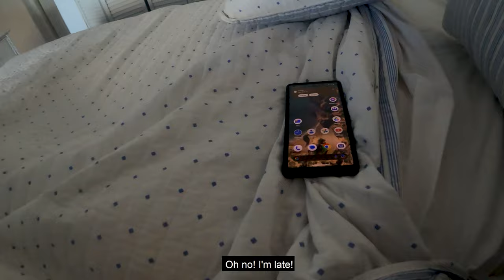Priss à Curaçao - Action POV Video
A short action video filmed in Curaçao.

Thanks to @DESO
Thanks to those who participated and assisted in the production of this little video

Produced, edited, and filmed by me.

Thanks to all the other creators who make my work easier.

Without music this video is boring, so big credit to:

Omri Smadar - Shallow Water - Remix - Instrumental Version
doVicente – Superlove
Evgeny Bardyuzha – Underwater
Marionette by Frenk | Russ Type Beat – “Sorry”
Omri Smadar - Corals Under The Sun – Remix
Yehezkel Raz - Shallow Water

Editing Software:
Ableton Premiere Pro